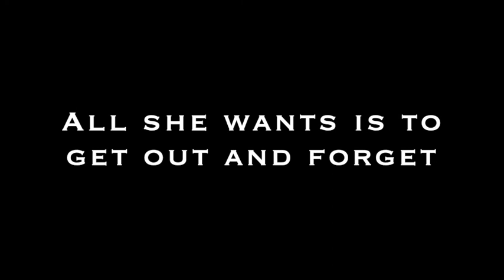Dark Conduits - The Null (Book Trailer)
Book 1 of the Nullborn Chronicles.
 Dark Conduits - The Null follows the  adventures of Indigo Kane and answers the question of what happens to non-magical children of great mages and witches.